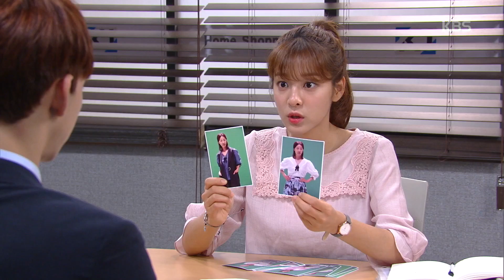내일도 맑음 -심술쟁이 된 진주형, 설인아에 ＂공주병 있어요!?＂.20180813